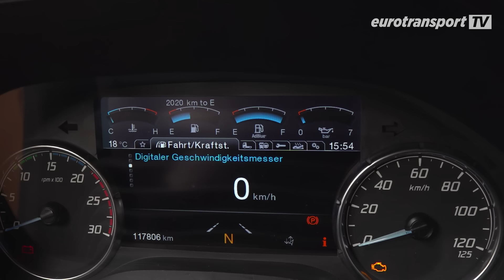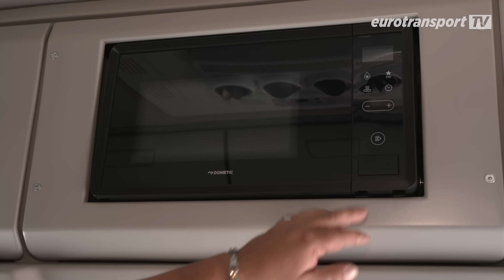Ford F-Max: Is it the new darling of the haulage companies?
Okay, darling is perhaps a bit of an exaggeration. But it's fair to ask whether the Ford F-Max has what it takes to convince haulage bosses and drivers alike. Because Ford's image as a truck manufacturer, at least in Germany, first has to be built up. We asked a haulier why he decided to buy an F-Max.

The delivery time, he admits in no uncertain terms, was one of the main reasons why the F-Max was added to his fleet. And not just one! The haulier is completely replacing his entire fleet of 15 trucks with the new one from Ford. So far so good for Ford. But can the F-Max also convince the drivers or are they already looking for a new employer? Curious? Then don't hesitate to click into our video!

If you have any ideas or suggestions, or even criticism, please feel free to write to us.

Do you already know our shop? If not, it's definitely worth a visit.